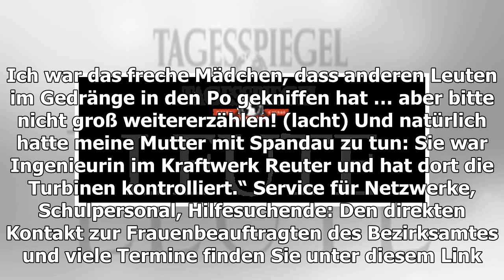Nachbarschaft | Tagesspiegel LEUTE Spandau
Juliane Fischer, 34, Frauen- und Gleichstellungsbeauftragte in Spandau. Sie arbeitet seit einem halben Jahr im Rathaus und ist direkt angesiedelt bei Bezirkschef Helmut Kleebank, SPD. Frau Fischer, Freitag ist Frauentag. Was machen Sie am 8. März? „Na, ich gehe zum Alexanderplatz! Dort findet die gr...